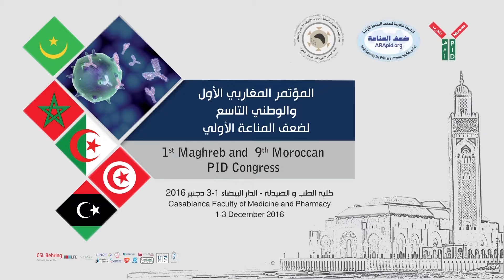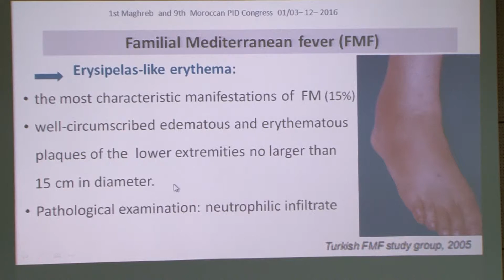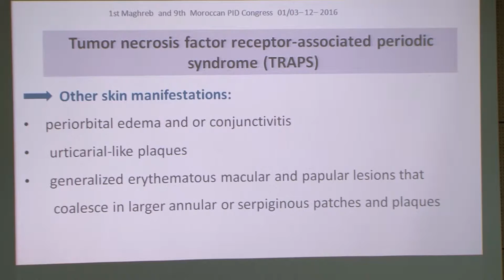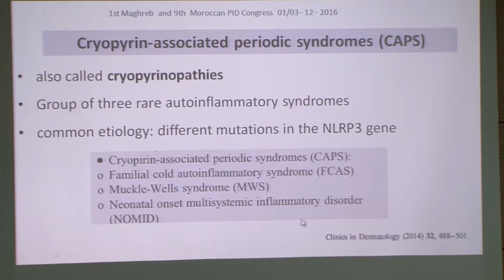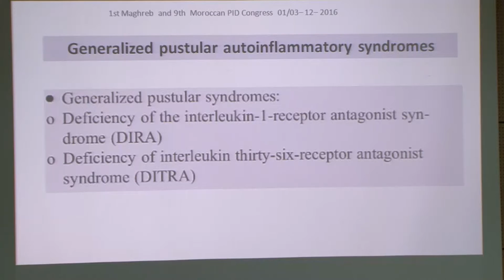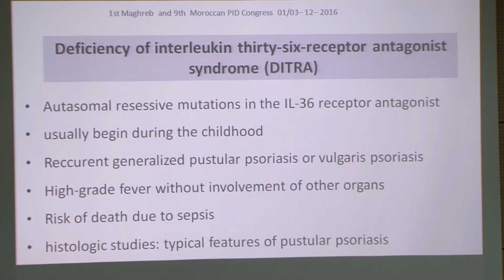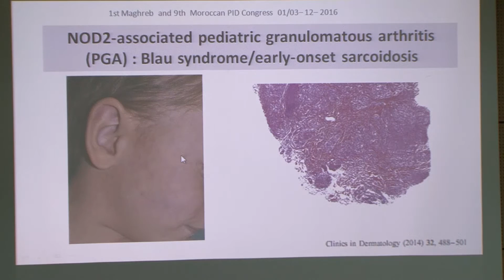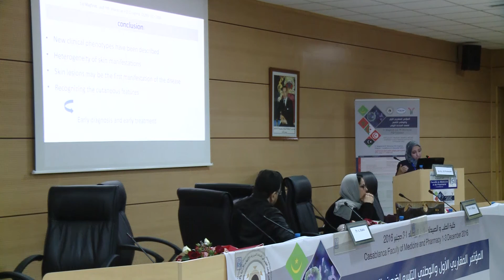المظاهر الجلدية للامراض الالتهابات الذاتية